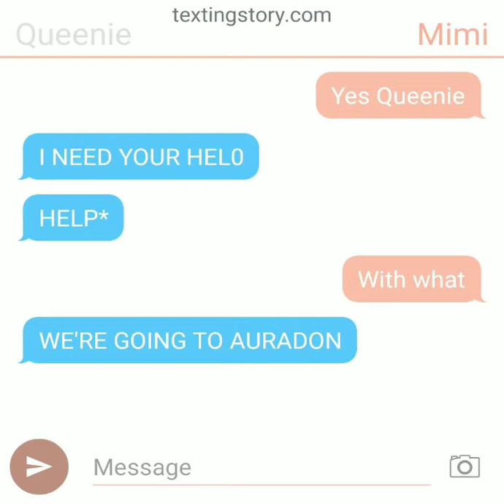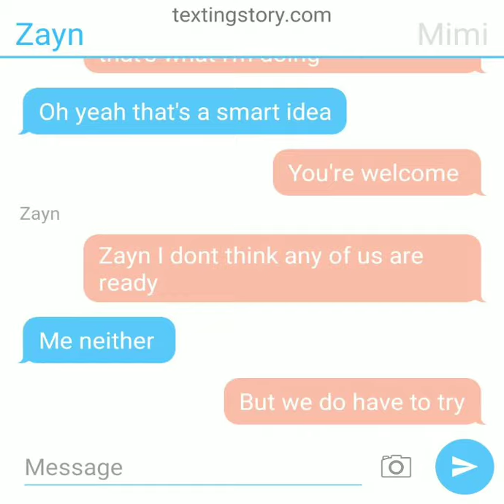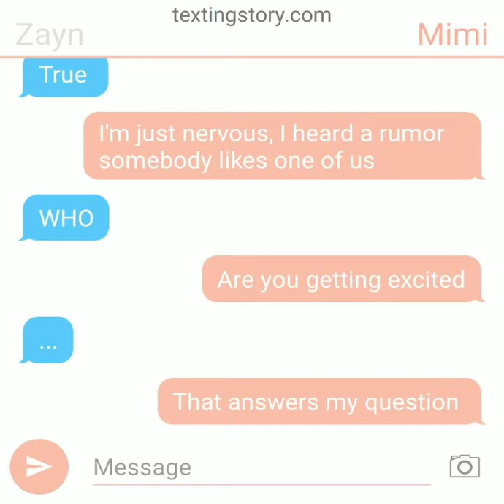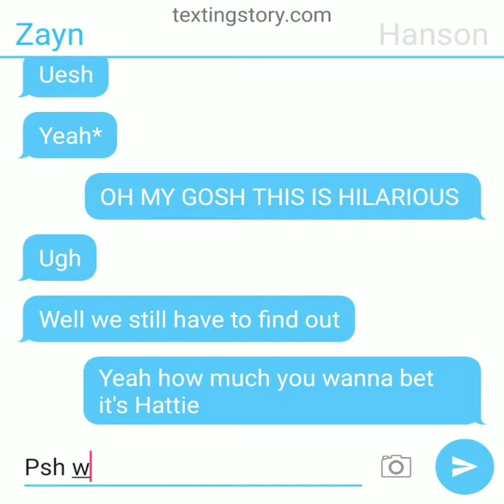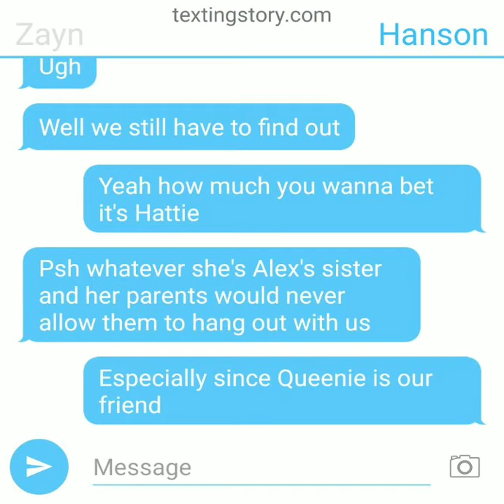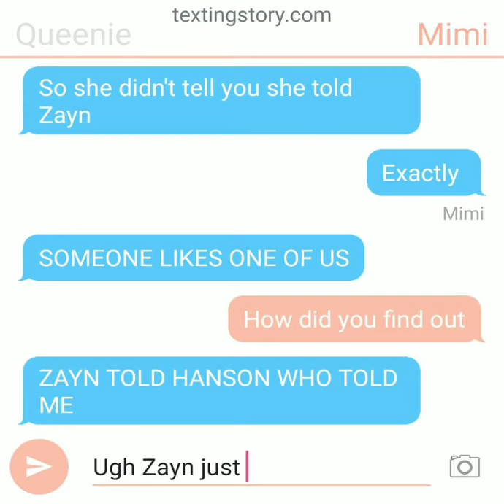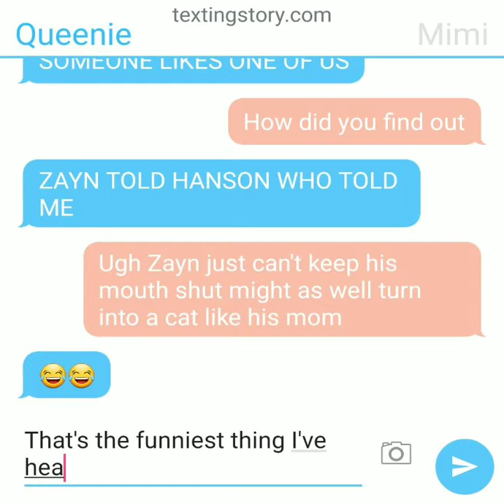Villain Kids Part 3!!!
Well this adventure is quite fun and interesting isn't it?  Well anyways I hope you guys enjoyed the video!